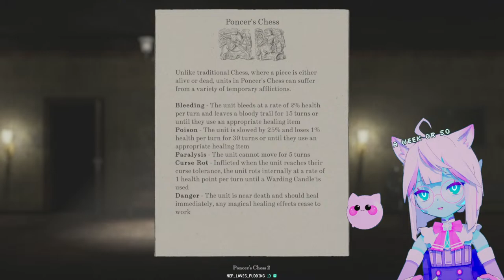[VOD] Pokko Plays Withering Rooms! [EP.1]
vtuber envtuber vtuber react vtuberen vtuberclips vtubers aivtuber vtuberai kawaii
streamer gaming gamer
virtual playthrough videogames react meme